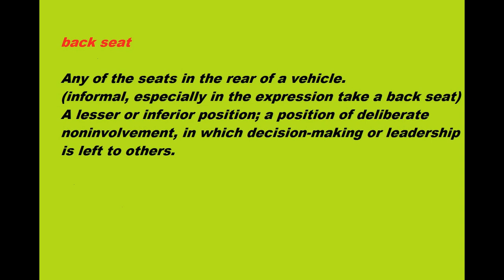Back seat Meaning